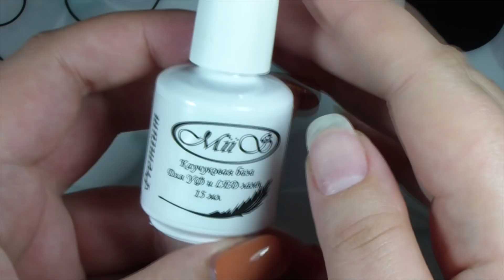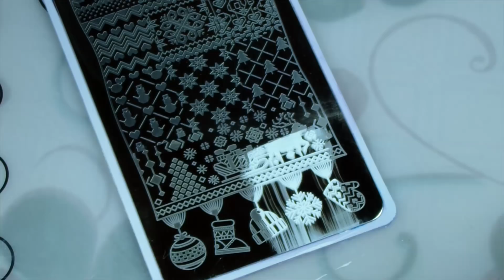Френч? или вымученный маникюр с новыми материалами с Aliexpress😏